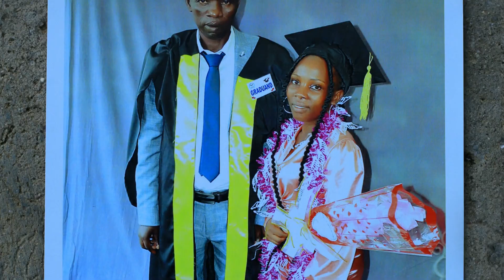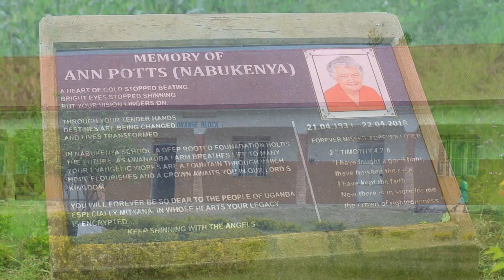PaCT Orange House impacts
Orange House at Wellington College supports Mityana Charity